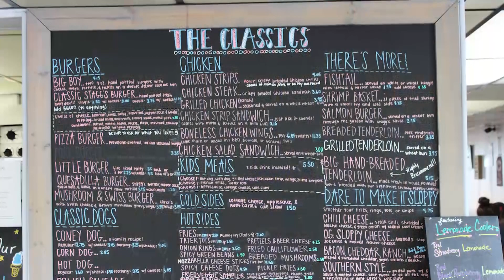Saturday in Rushville (Intern Nick's Edition)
Summer intern Nick Lawler walks you through his perfect Saturday in Rushville. Watch along to see all the fun and excitement that this weekend could bring in downtown.